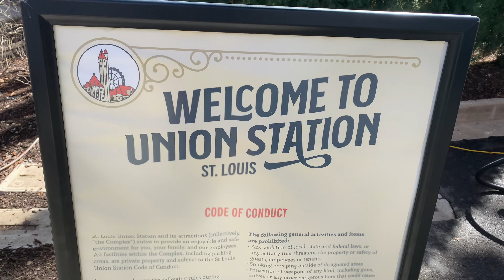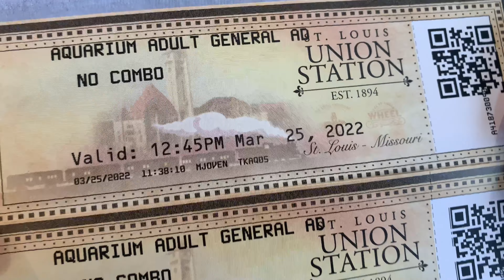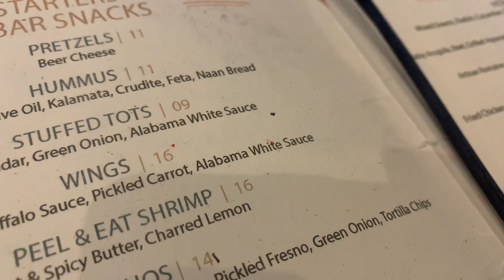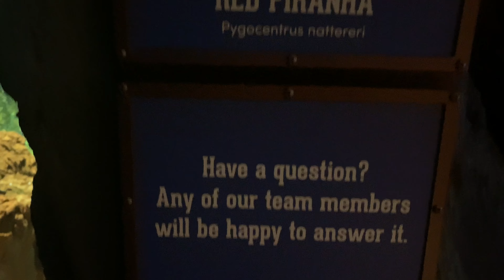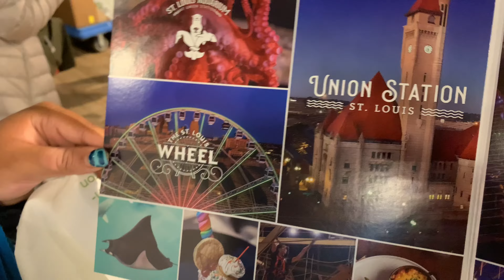ST LOUIS AQUARIUM VLOG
Had to show y’all how nice this place is hopefully I could help if you and you’re family are looking for some fun this was very fun check it out for sure thank u guys sooooooo much for watching my videos please don’t forget to subscribe to the channel I luv u all